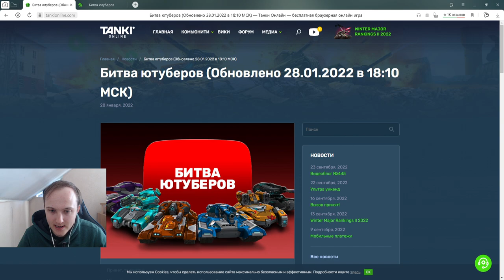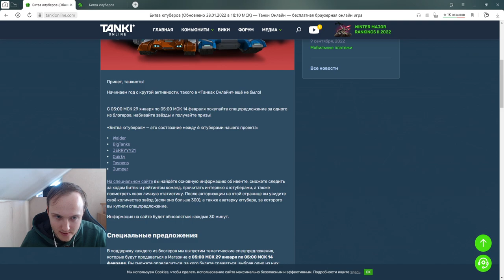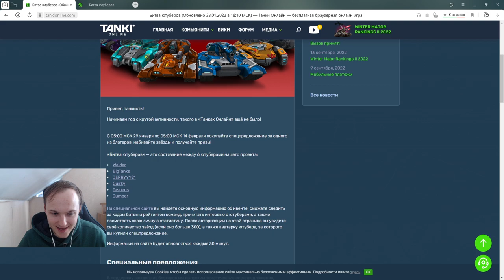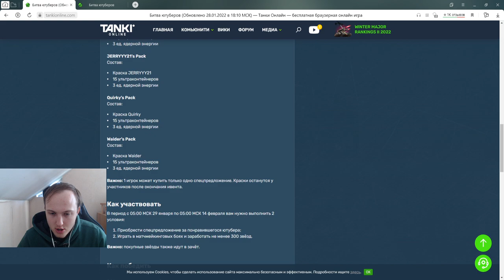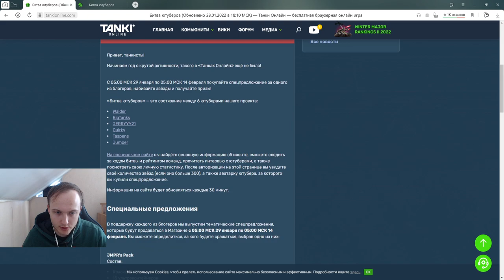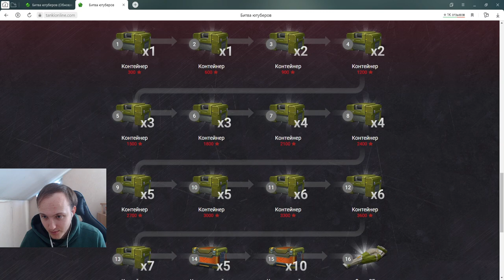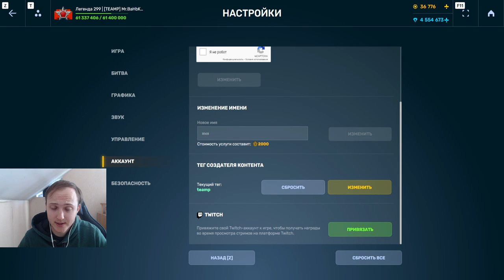КОГДА НОВАЯ БИТВА ЮТУБЕРОВ - ЛУЧШИЙ ИВЕНТ КОТОРОГО УЖЕ НЕБЫЛО БОЛЬШЕ 8 МЕСЯЦЕВ В ТАНКАХ ОНЛАЙН